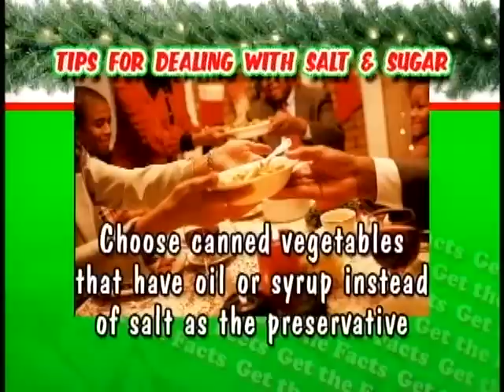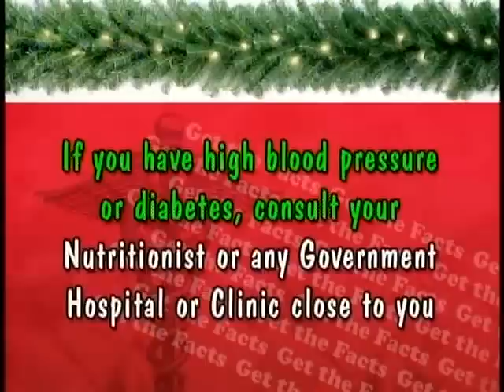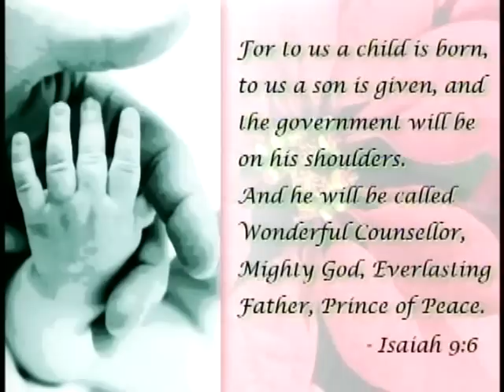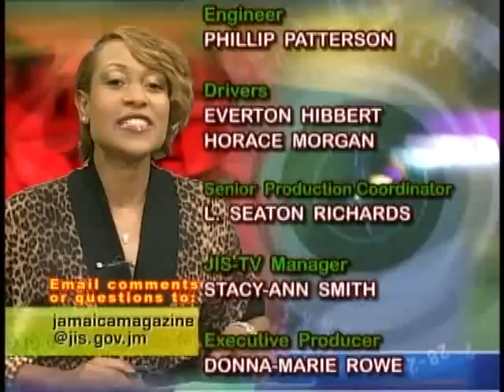Dec 22 09 - Jamaica Magazine Part 3